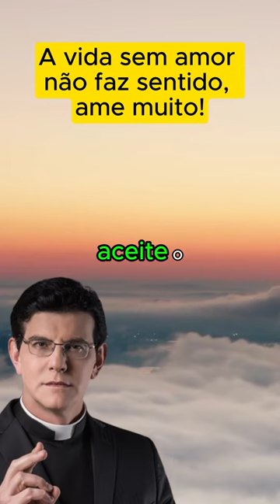Padre Reginaldo Manzotti - A vida sem amor não faz sentido, ame muito!